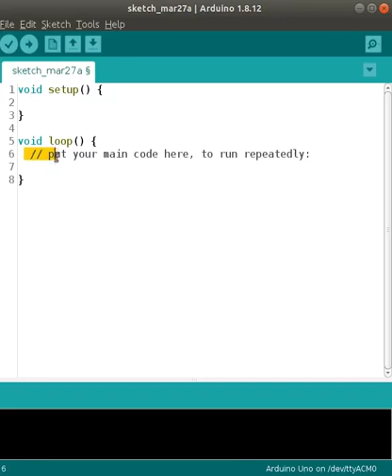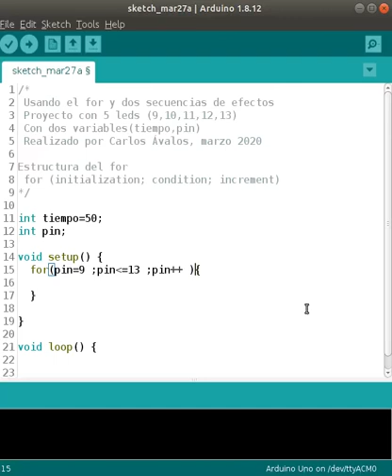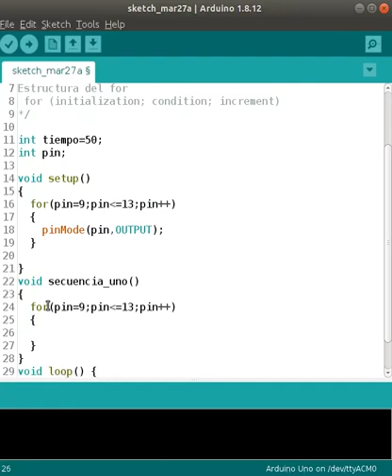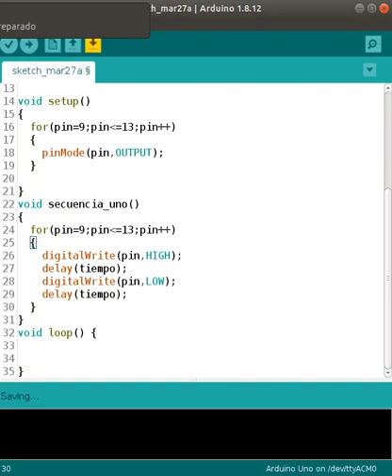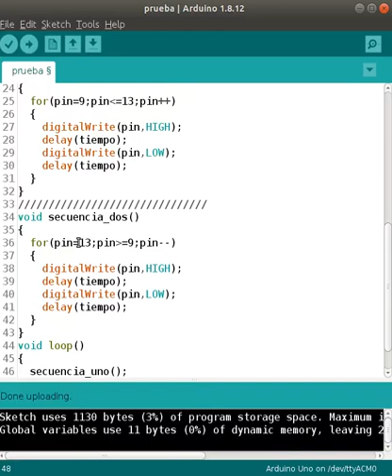Proyecto 9. Uso del for y secuencias en Arduino IDE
¿Qué vamos a realizar?

Vamos a aprender a crear secuencias en Arduino IDE, las secuencias son subrutinas dentro de la programación que permiten ser llamadas en el void loop las veces que las necesitemos, permitiendo ahorrar tiempo y líneas de programación. En estas secuencias también volveremos a utilizar el bucle "for"